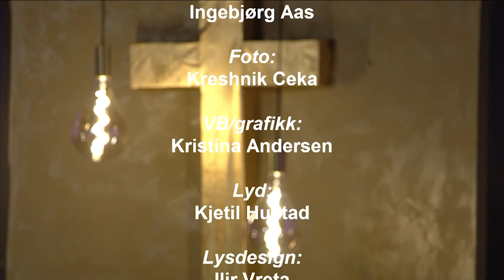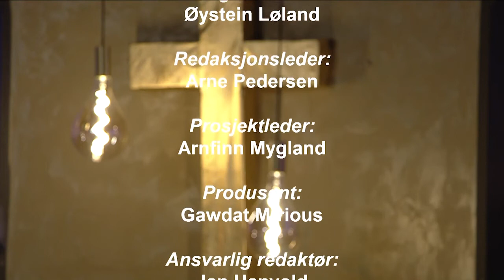Studio Direkte 23.06.2020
Programleder: Kjell Haltorp Gjester: Svein Andersen, Ole Bjørn Urne, Jan Christensen